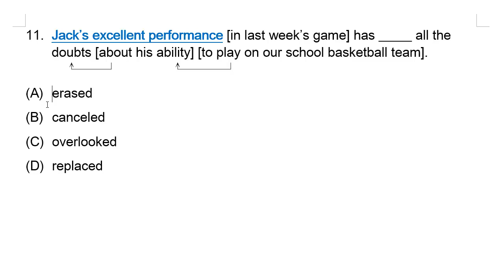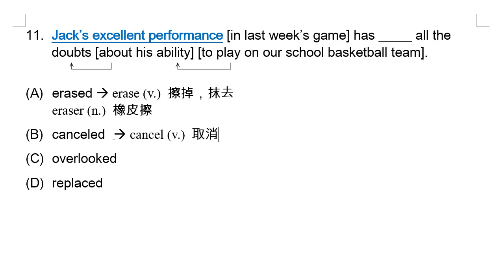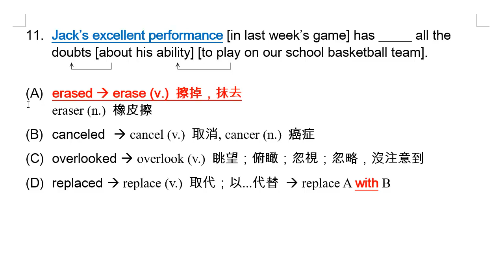109 大學學測英文科試題第一大題文意選擇：第 11 題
erase (v.) 擦掉，抹去
eraser (n.) 橡皮擦
cancel (v.) 取消
cancer (n.) 癌症
overlook (v.) 眺望；俯瞰；忽視；忽略，沒注意到
replace (v.) 取代；以...代替